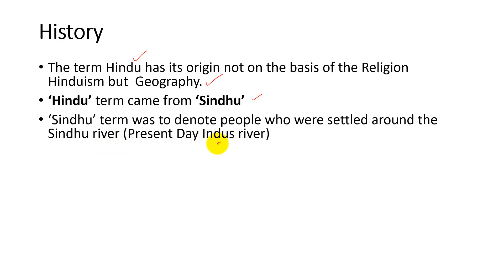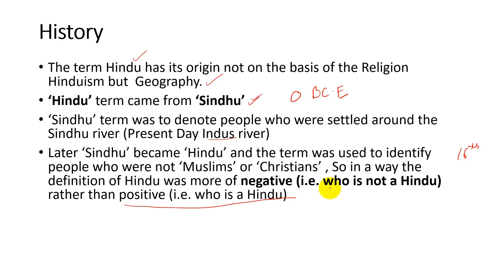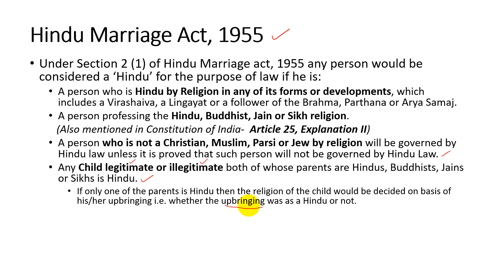Who is a Hindu - Family Law